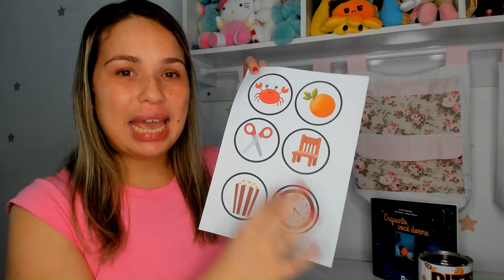ATIVIDADE DITADO MUDO | TRABALHANDO ORTOGRAFIA E ESCRITA DE PALAVRAS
Apresentamos o "Ditado Mudo". Este produto digital é uma atividade pronta para imprimir, projetada para enriquecer o desenvolvimento cognitivo das crianças de forma divertida e educativa.

O "Ditado Mudo" inclui 36 figuras variadas, desde animais até objetos do cotidiano, cada uma cuidadosamente selecionada para estimular o reconhecimento visual e a habilidade de escrita das crianças.

Como funciona:

Imprima as folhas do jogo que acompanham o produto.
Recorte as figuras ao longo das linhas indicadas.
Coloque as figuras em uma lata tipo ninho (acompanha a arte).
A criança sorteia uma figura por vez e deve escrever o nome da figura corretamente em um papel à parte (acompanha folha para impressão).
Este jogo não apenas proporciona diversão, mas também promove o aprendizado do vocabulário, ortografia e concentração. É uma maneira interativa e acessível de envolver as crianças em atividades educativas.

Por apenas R$8,00, você terá em mãos uma ferramenta valiosa para auxiliar no desenvolvimento das habilidades linguísticas e cognitivas das crianças. Adquira já o "Ditado Mudo" e proporcione momentos de aprendizado e diversão para os pequenos!